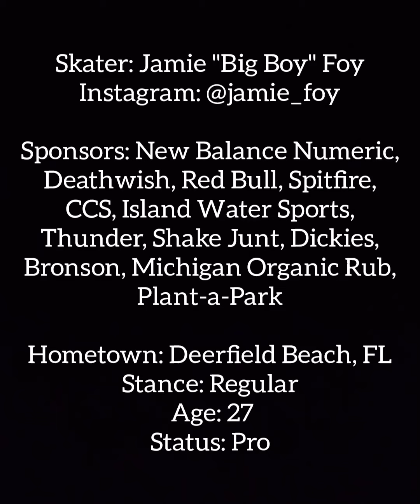Jamie Foy Casually Destroying Spots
Skater: Jamie Foy